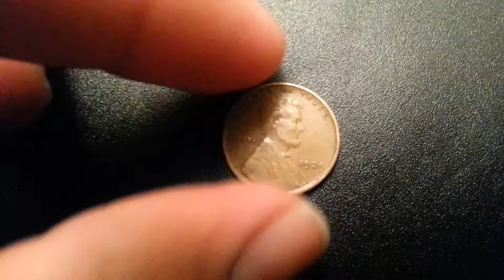Coins : USA Penny 1929 P Coin aka Wheat Penny or Lincoln Penny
Ivan Herrera Espinoza